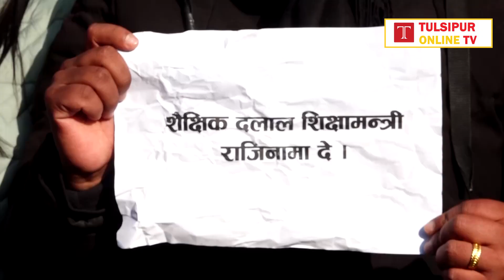निजी क्षेत्रलाई पाठ्यपुस्तक छपाई गर्न दिने निर्णयको विरोधमा विद्यार्थी ll Tulsipur Online